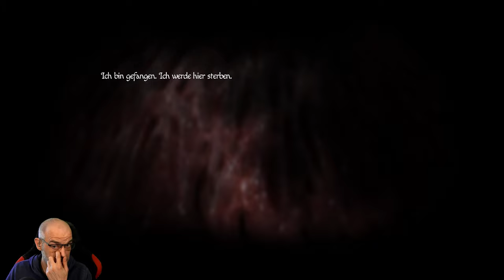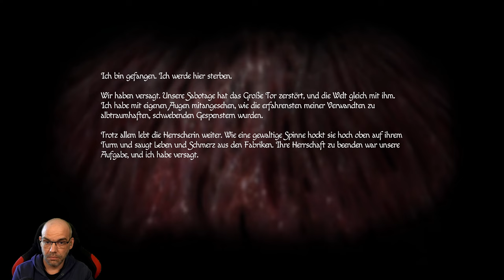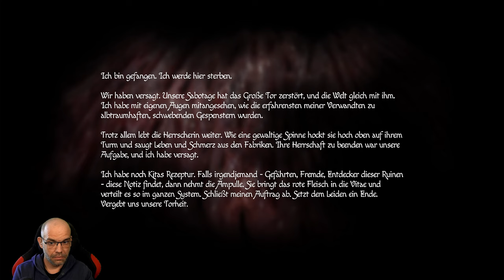AMNESIA: Rebirth [011] Die Geburt | German Gameplay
▪ TITEL: AMNESIA: Rebirth
▪ PLATTFORM: PC
▪ GENRE: Survival Horror | AA-Horror
▪ RELEASE: 2020
▪ STUDIO: Frictional Games
▪ PUBLISHER: Frictional Games
▪ USK18 / PEGI18
▪ Der Entwickler beschreibt die Inhalte wie folgt: